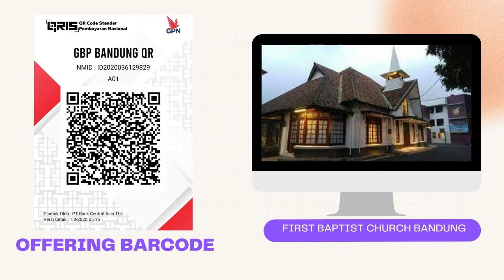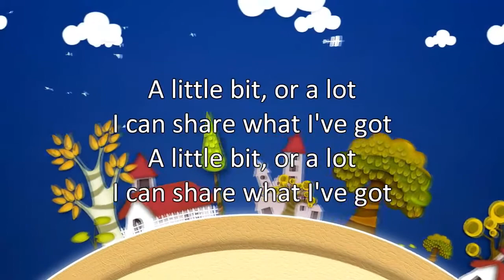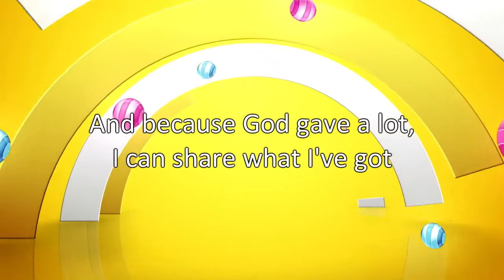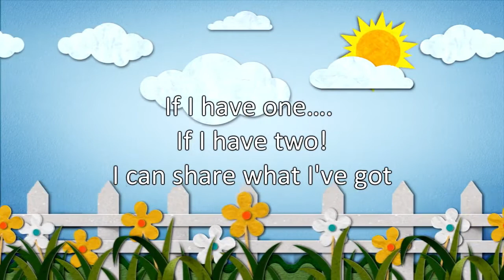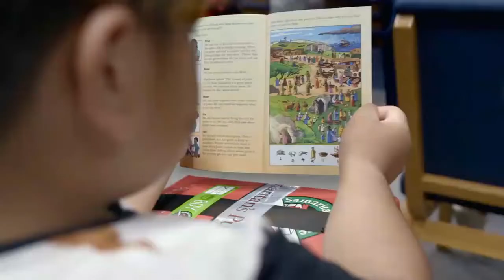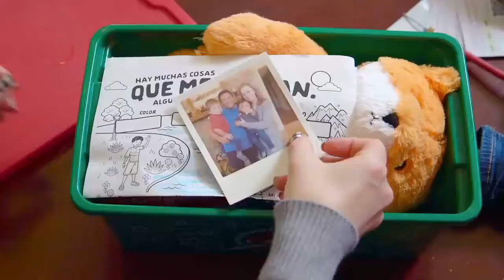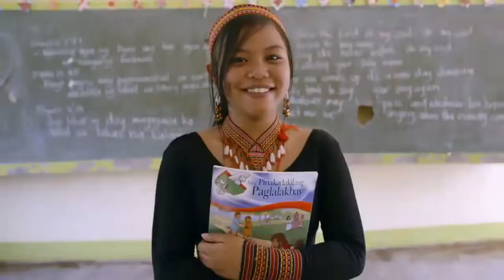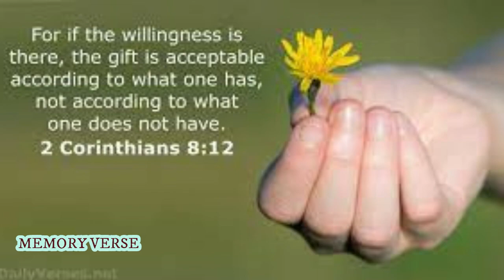Small Gift, Big Reward | John 6 : 1 - 14 | Children Sunday School - Feb 6, 2022